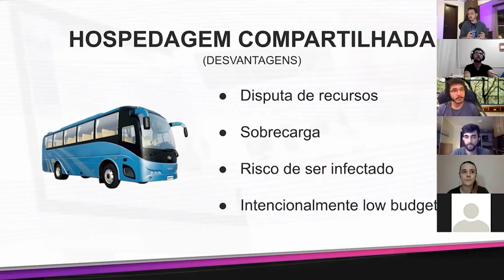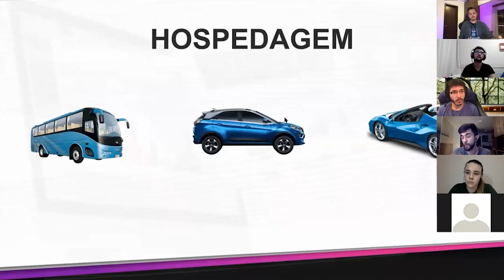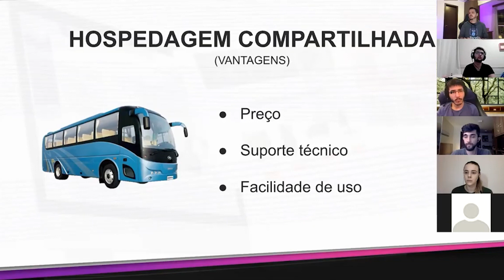Vantagens X Desvantagens da hospedagem compartilhada